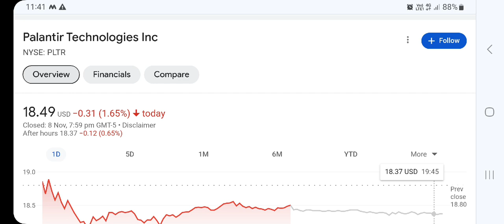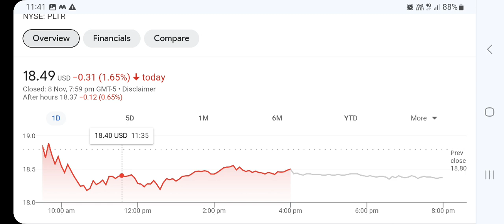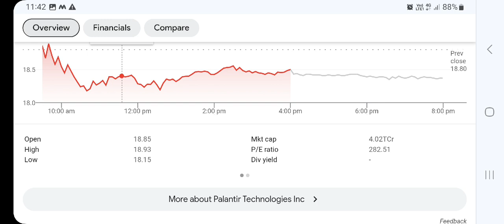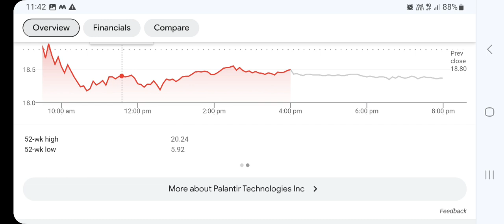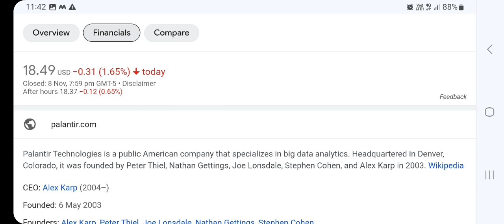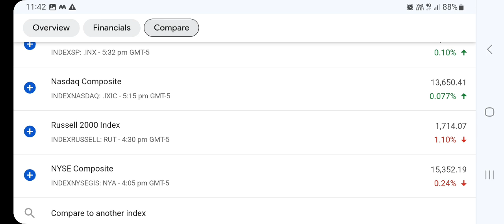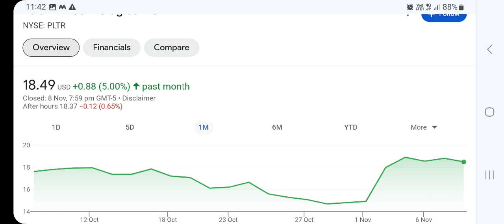Palantir Stock (PLTR)🎯 To $100? ● Latest Update PLTR STOCK$